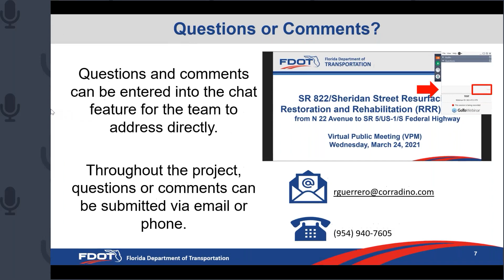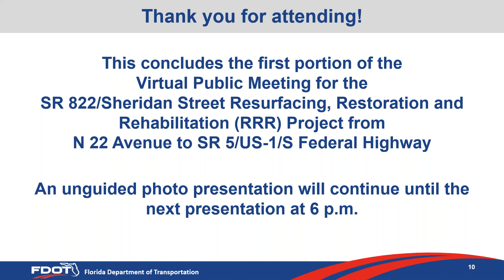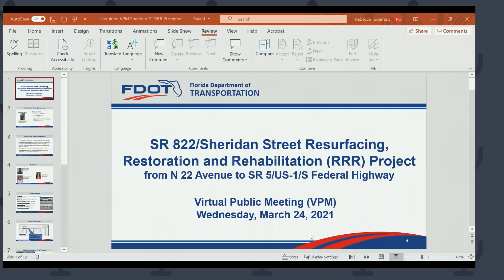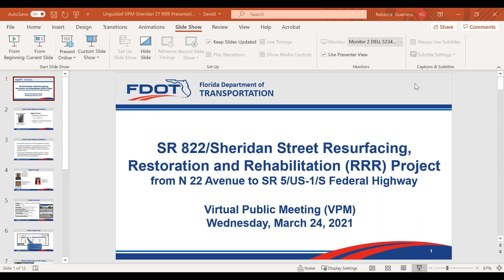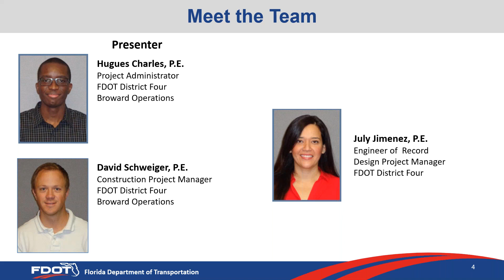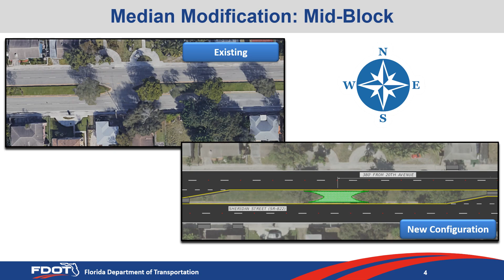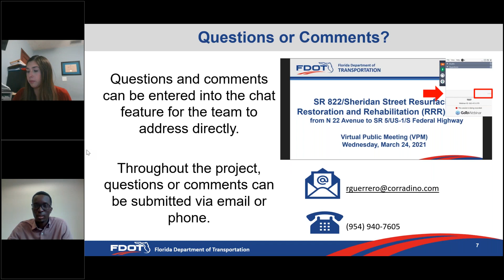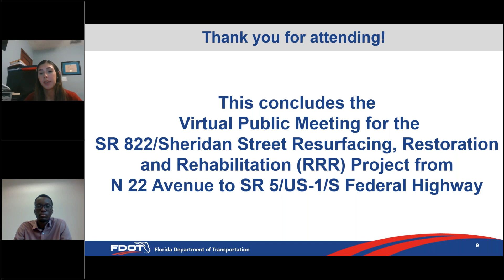SR 822 Sheridan Street RRR Improvements Project Virtual Public Meeting Financial Project ID Number